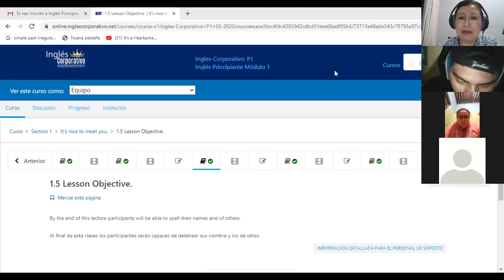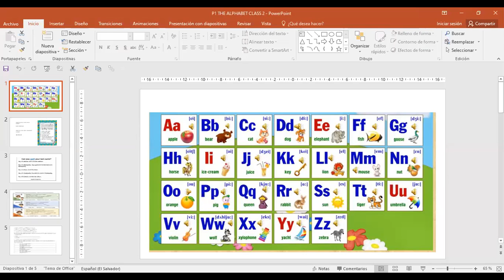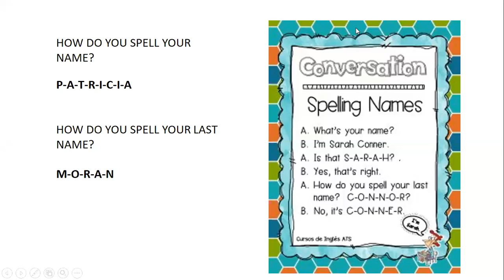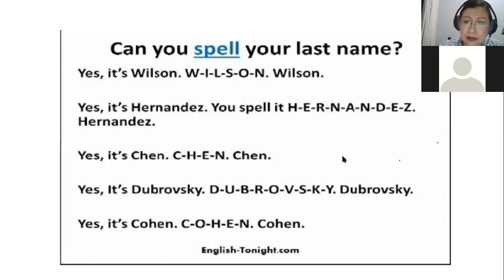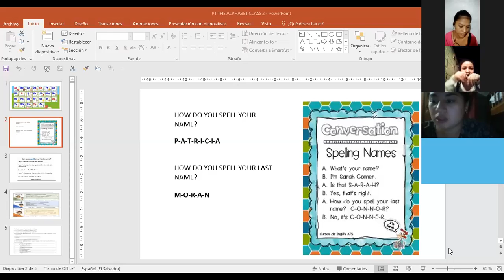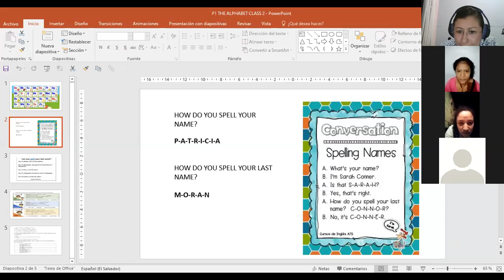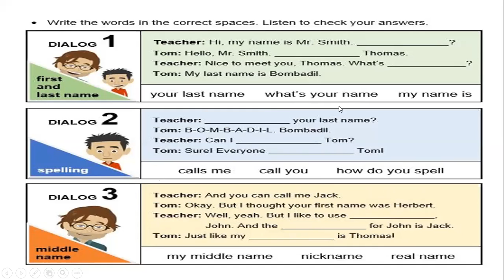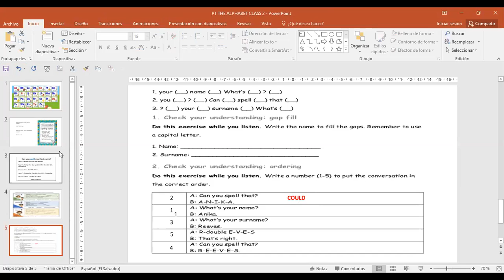Ingles Corporativo-P1-04-9-10PM SPELLING NAMES AND LAST NAMES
Participants learn the English alphabet and practice spelling their names and last names.